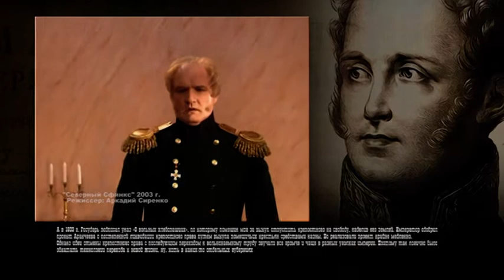ОСВОБОЖДЕНИЕ КРЕСТЬЯН КУРЛЯНДИИ ОТ КРЕПОСТНОЙ ЗАВИСИМОСТИ 1817